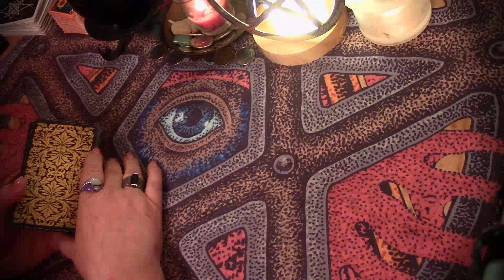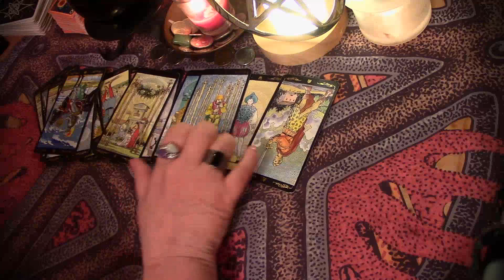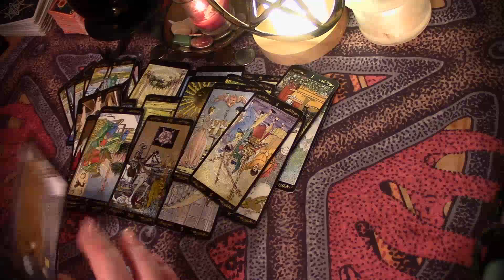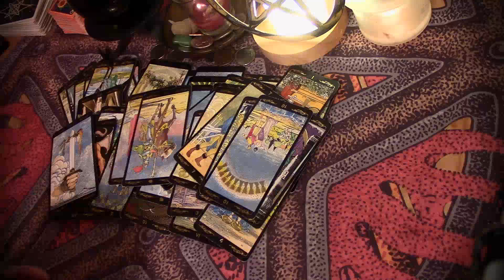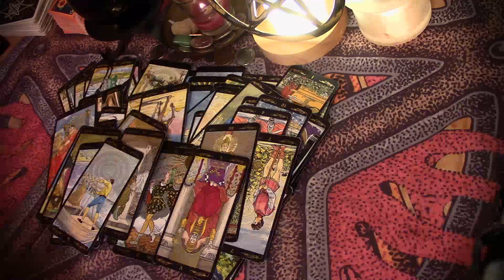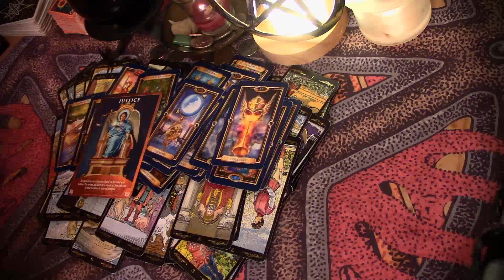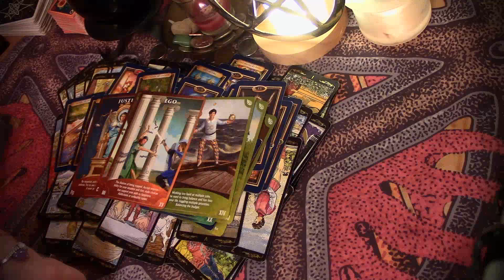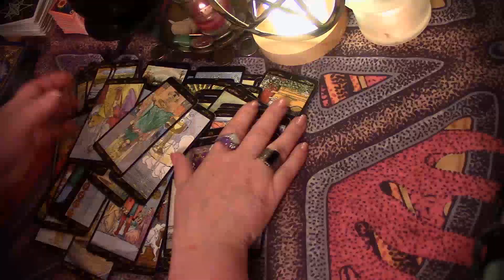РАЗГОВОР С ЕГО ДУШОЙ ПОЧЕМУ Я ТЕБЯ ПРЕДАЛ гадания карты таро таро терапия потоки вселенной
ТАРО - ТЕРАПИЯ , ПОТОКИ ВСЕЛЕННОЙ РАСКЛАДЫ НА ТРИ ПОЗИЦИИ ПО ССЫЛКЕ